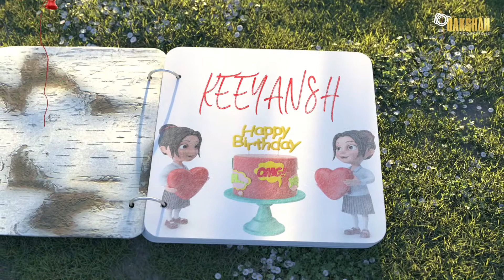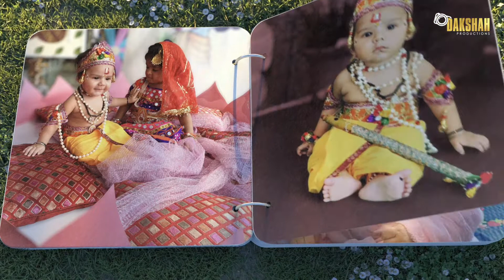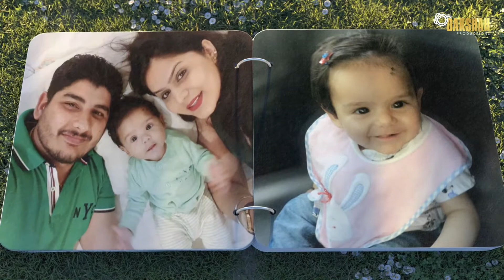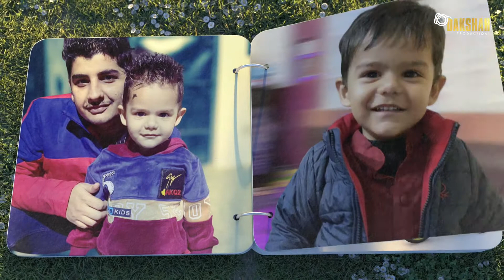Keeyansh - Birthday Video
Wish a rocking birthday party to the little hero .